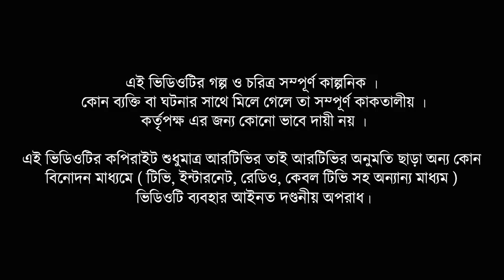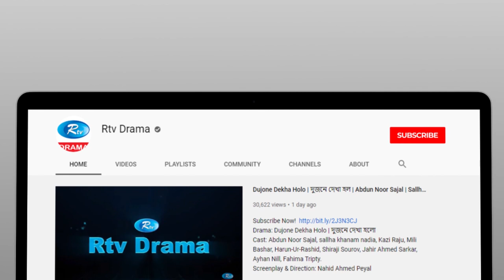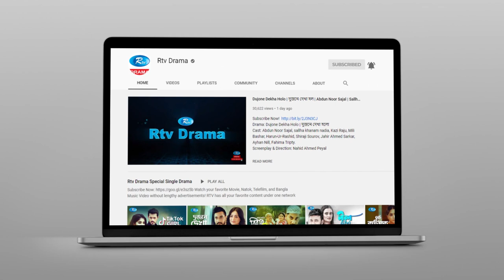Onahuto | অনাহুত | Ep 02 | Bangla New Natok 2021 | Zakia Bari Momo | Rownaq Hasan | Rtv Drama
Drama: Onahuto | অনাহুত | Ep 02
Cast: Zakia Bari Momo, Rownaq Hasan, Mufti Zakaria, Sushoma Sarkar, Fakhrul Bashar Masum, Mili Munshi,
Script: Mejbah Uddin Sumon
Director: Abu Hayat Mahmud